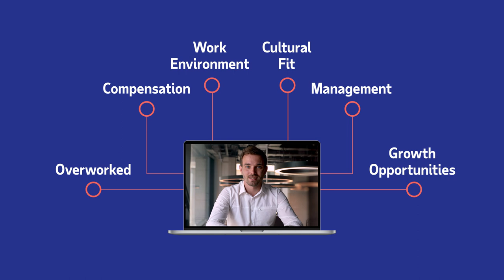Hiring, Onboarding, and Retention Help | ADP TotalSource® HRBP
ADP provides each of its clients with an experienced HR Business Partner (also known as HRBP) to help you find, keep, develop, and competitively pay your employees. We’ll look at your programs to see what’s working and what’s not to help you be at your best. We’ll help you assess your training needs and help set your employees up for success. ADP TotalSource is for small and midsized businesses.